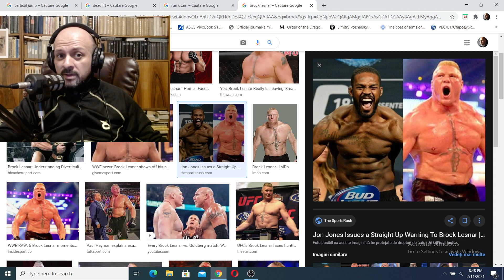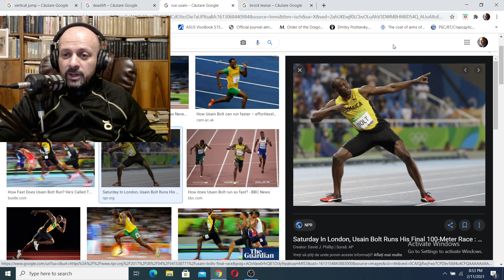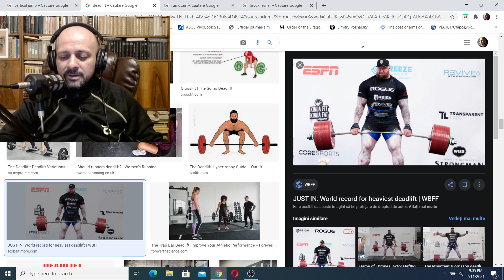Ziua de lupta #18 Avem nevoie de exercitii de forta pentru a fi buni luptatori?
Analiza programelor de antrenament necesare in sporturile de lupta